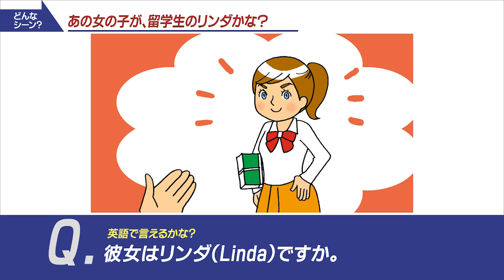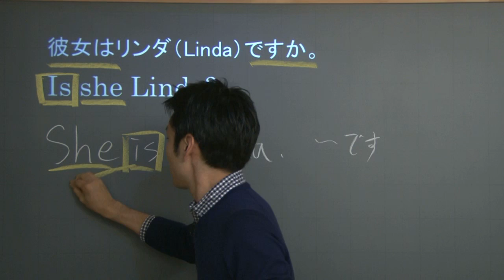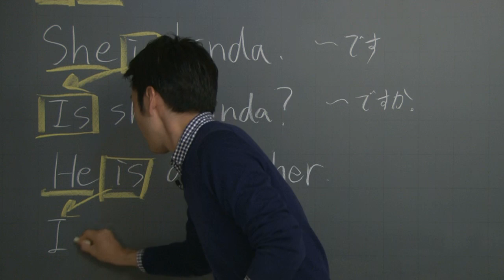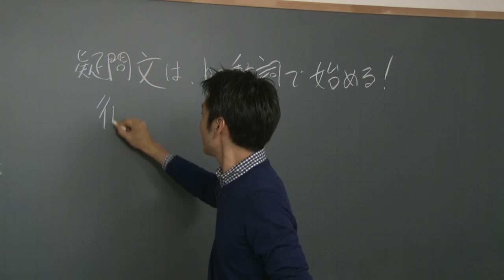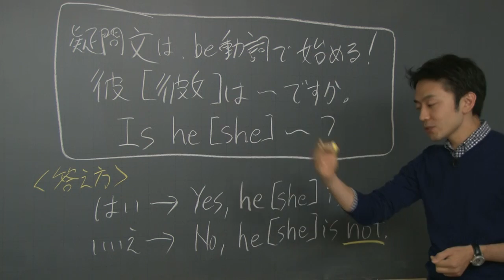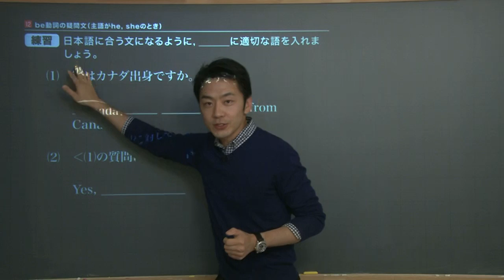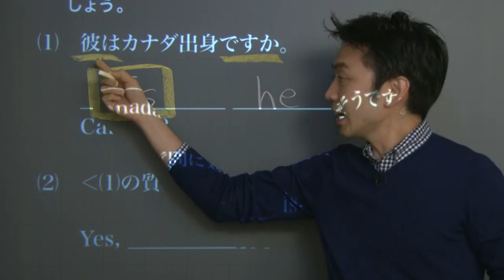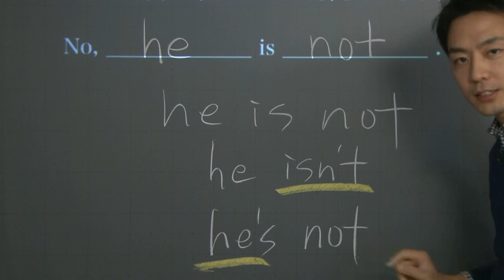【中１ 英語】 be動詞の疑問文(he,she) （１０分）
この映像授業では「【中１　英語】　be動詞の疑問文(he,she)」が約１０分で学べます。身につけたいポイントは「be動詞を使って、主語が he や she の疑問文とそれに対する答えを書けるようになること」です。映像授業は、【今日のポイント】⇒【解説】⇒【練習】⇒【今日のまとめ】の順に見てください。

■「中１英語」でわからないことがある人はこちら！

■「中２英語」でわからないことがある人はこちら！

■「中３英語」でわからないことがある人はこちら！